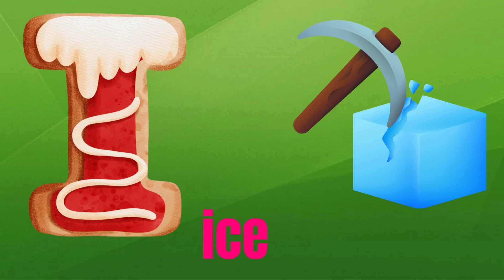ABC Phonics Song | Alphabet letter sounds | ABC learning for toddlers | Education ABC Nursery Rhymes